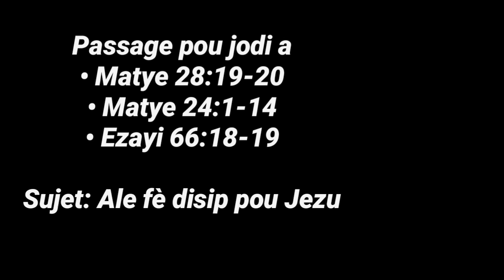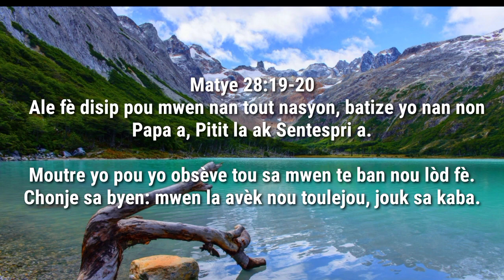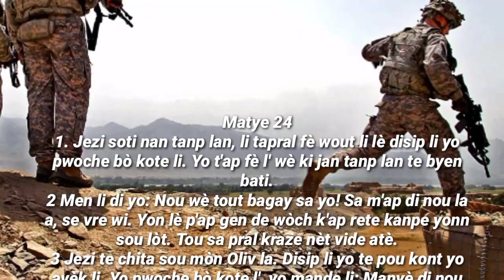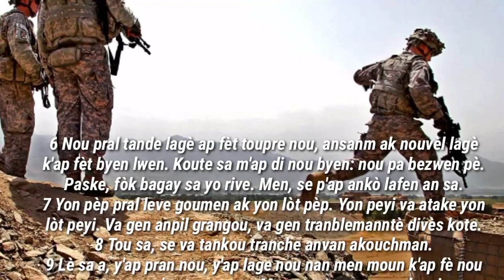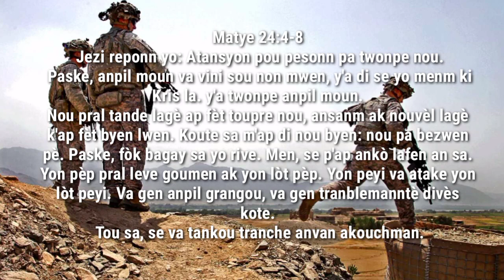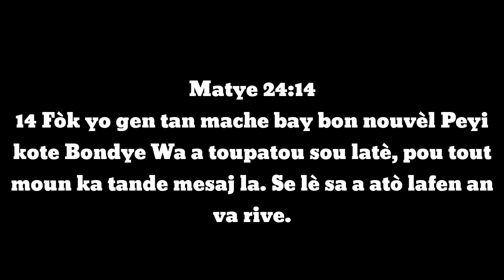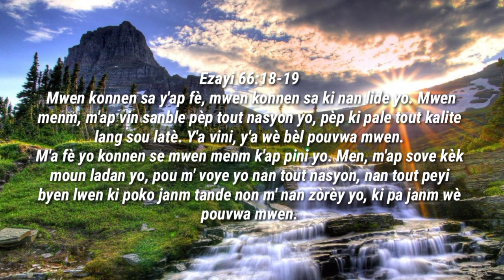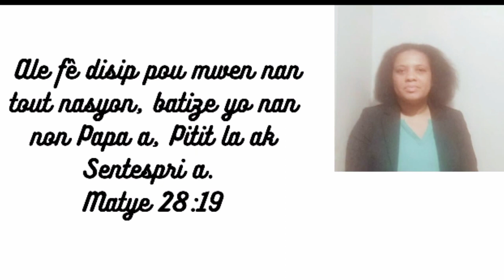Bondye di nou pa Twouble Se pou La Fin an pase konsa Se pounn Leve kanpe pounn travay pou Wayom nan